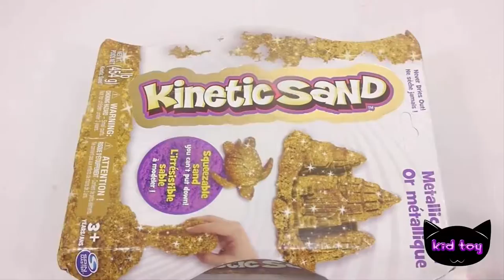야광 액체괴물 그리고 키네틱샌드 만들기